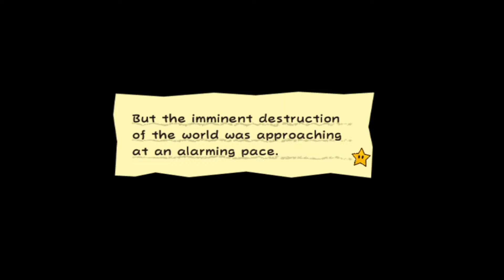FLOPSIDE!: Super Paper Mario Part 25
Turns out there's another side to this world! And another Merlin?! Oh and we get to the next world to find a Pure Heart I guess XD